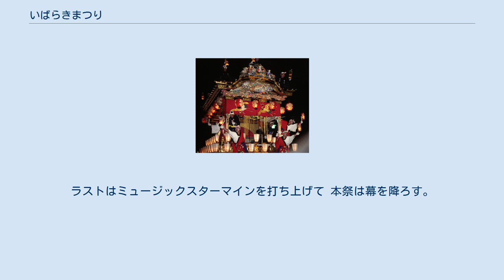いばらきまつり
いばらきまつりは、茨城県東茨城郡茨城町で毎年11月上旬に行われている祭である。
 茨城町最大のビッグイベント。
1996年まで夏季に行われていた『真夏の祭典 ふるさとふれあいまつり』と、同年秋季に行われていた『茨城町商工祭』が1997年にリニューアルして『いばらきまつり』に統合。
当初は夏と秋、年2回の開催であったが、2000年以降は秋のみの開催となって現在に至る。
 イベントはメインのステージイベントの他、70を超す出店数、茨城町産の農産品の販売。
祭りの最後はフィナーレ花火（2012年以降）で盛大に盛り上げる。
 原則としてイベントは雨天でも開催するが、荒天となった場合は開催中止となる（予備日は無し）。
 ※イベントの開催回数は前身の「ふるさとふれあいまつり」の第1回からの通算回数となっている。
 本祭のメインイベント。
その年の戦隊シリーズのキャラクターによるショーや、町内の各団体による伝統芸能。
ものまねタレントの歌謡ショーやアイドルグループなどのゲストライブ、模擬上棟式、茨城町音頭、ビンゴゲーム大会などの来場者参加型イベントなどが行われる。
 町内各地の神輿・山車が茨城町役場前通りを歩行者天国にして渡御する。
夏の部中止以降は行われていない。
 夏の部の最後を飾ったイベント。
夏の部中止以降は秋の部に取り入れられたが、2000年秋の回では実施されず、同年年末～年明けの『ニューイヤー花火大会』で代替開催となった。
2001年の回をもって終了。
 2012年2月11日に茨城町商工会青年部主催で開催された『きらり冬花火～未来を担う子供たちへ～』 が好評であったことから、2012年の本祭のフィナーレイベントにそれを取り入れる形として11年ぶりに復活した。
関東地区では11月に開催される数少ない花火大会である。
当初は10分程度の開催ではあったが、2018年現在では30分程度打ち上げを行っている。
ラストはミュージックスターマインを打ち上げて 本祭は幕を降ろす。